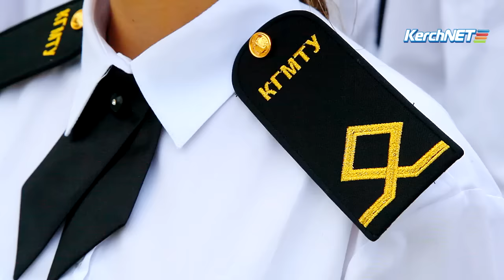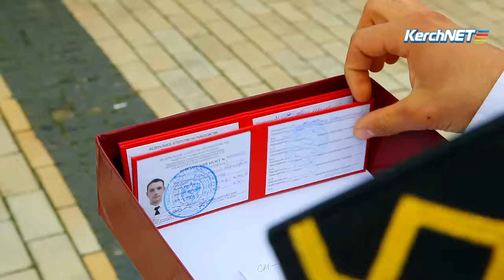В Керчи первокурсники КГМТУ принесли присягу ВУЗу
Керчане, выбравшие для себя морские профессии, прошли маршем по площади Ленина и повторили слова присяги на верность учебному заведению и морю.